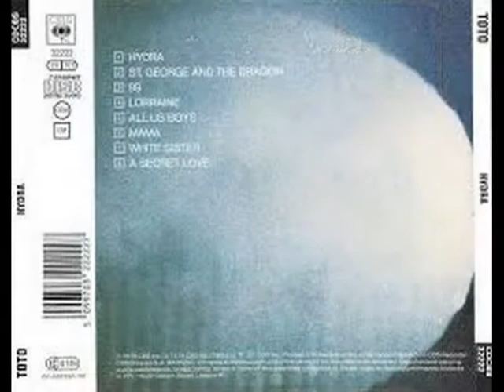TOTO...HYDRA...HYDRA...I LOVE MUSIC